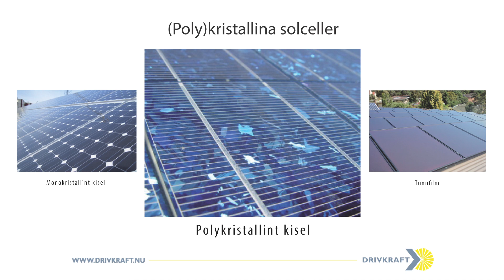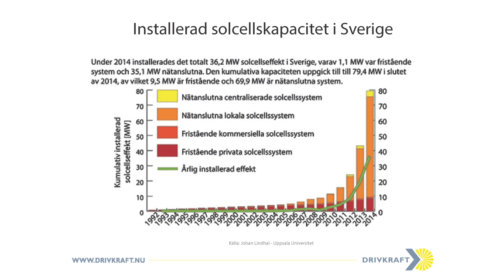När är det läge att investera i solceller?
På vår inspirationskväll bjöd vi in den oberoende Lars Andrén. Vi frågade honom när han tycker det är läge att investera i solceller.
"Det finns bara ett svar. Investera nu!". Frågan är vad får du ut per investerad krona och man  kommer nog aldrig att kunna köpa solceller med bättre villkor än nu."

Kontakta oss på Kraftringen så pratar vi solenergi!